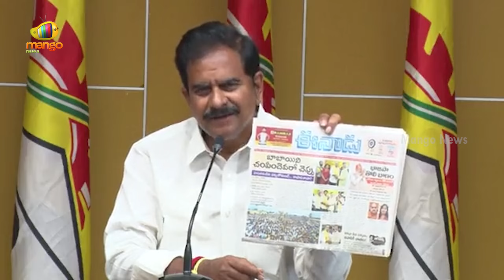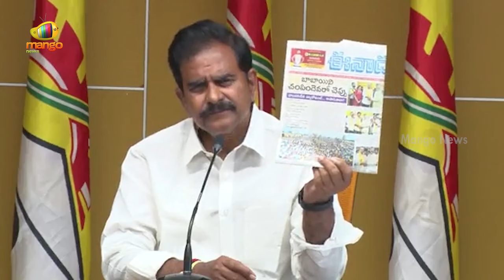Devineni Uma Serious Comments On CM YS Jagan | YS Sunitha Reddy | YS Vivekananda Reddy | Mango News